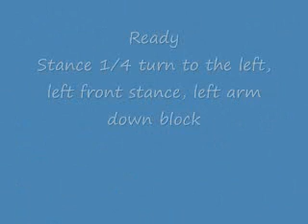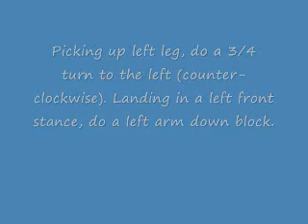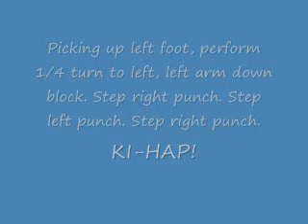Tagook 1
Master Pattillo Martial Arts Version of Tagook 1. Also known as Taikyoku Shodan.

Master Pattillo Martial Arts
138 West Athens St.